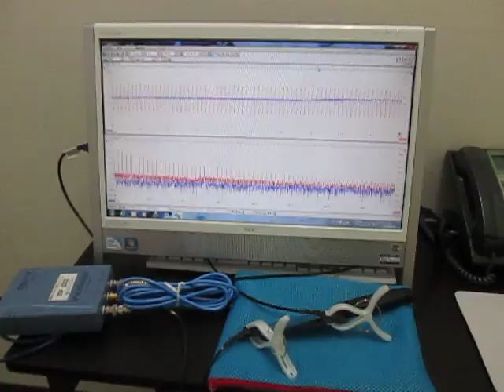超音波実験（超音波加工） Ultrasonic experiments (ultrasonic machining)